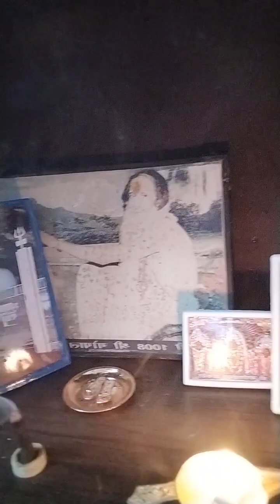राम घर पर पूजा आराधना और योग कैसा लगा आपको हमें बताएं जरूर